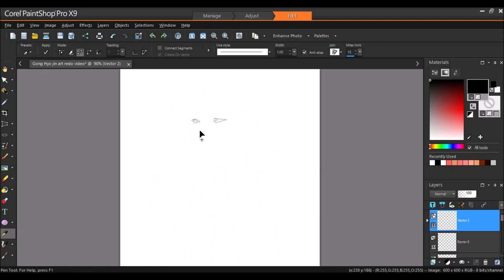Gong Hyo jin (공효진) speed painting part 1/2